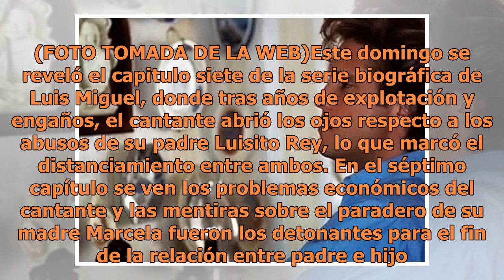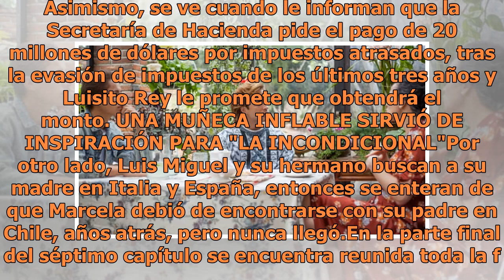Capítulo 7 de Luis Miguel: los últimos pasos de Marcela Basteri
En este capitulo Luis Miguel sigue las pistas para dar con el paradero de su mamá Marcela Basteri, pero se encuentra con las mentiras de su papá, Luisito Rey. (FOTO TOMADA DE LA WEB)Este domingo se reveló el capitulo siete de la serie biográfica de Luis Miguel, donde tras años de explotación y engañ...